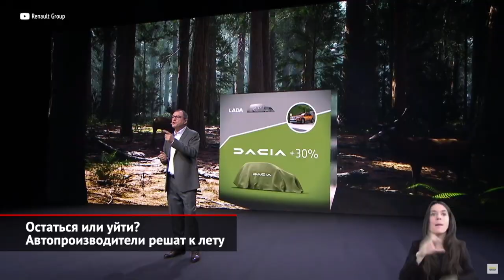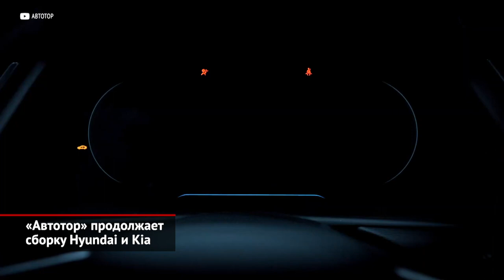«Автотор» продолжает сборку Hyundai и Kia. Mazda, УАЗ и Haval отдохнут в мае | Новости с колёс №1978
Самой громкой новостью последних дней оказался развод Renault и АвтоВАЗа. Французы наверняка хотели бы отстраниться от российского рынка красиво, сохранив лицо — прежде всего, перед европейской общественностью. Но непохоже, чтобы российские партнёры стремились в этом помогать французам — согласитесь, продажа государственному институту НАМИ за 1 рубль даже без права распоряжения выглядит уж слишком формальной процедурой. Поэтому о ещё не состоявшейся сделке мы знаем даже больше, чем могли бы. Кроме того, министр промышленности и торговли Денис Мантуров приоткрыл завесу тайны и над другими переговорами. По его словам, завод Hyundai в Санкт-Петербурге «нарабатывает какой-то объём [комплектующих]». Что касается остальных брендов, то от них ждут ясности к лету. Денис Мантуров: «Мы рассчитываем, что в течение максимум мая они придут к решению окончательному и не позже июня мы должны с ними прийти к общему знаменателю».

А вот калининградский «Автотор» умудрился наладить поставку комплектующих! Как и прежде, машинокомплекты отправляются океанским контейнеровозом из корейского Пусана до немецкого Бремерхафена, а оттуда — после перегрузки на судно поменьше — в Калининград. Вот только фрахт контейнеров подорожал в разы ещё до санкций, а в новых условиях и подавно: по словам основателя «Автотора» Владимира Щербакова, доставка одного контейнера сейчас обходится заводу в 20 000–25 000 $ против 4450 $ раньше. При этом в самой Корее впервые за семь кварталов наметился спад автомобильного экспорта: заводы страдают от нехватки микрочипов. В таких условиях ритмично снабжать Россию комплектующими, где каждый чип нужно ещё проверить на подсанкционность, просто невозможно. Поэтому конвейер «Автотора» замрёт 1 мая, чтобы запуститься 23-го. Для работников остановку оформят как корпоративный отпуск.

Компания «Соллерс Авто» тоже объявляет корпоративный отпуск на девять дней между майскими праздниками: в целом с учётом всех выходных завод Мазды во Владивостоке будет отдыхать с 30 апреля по 18 мая. Напомним, что эта площадка выпускает для российского рынка кроссоверы Mazda CX-5 и CX-9, а также седан Mazda 6. Похожий график установлен и для Ульяновского автозавода, который тоже входит в орбиту «Соллерса». УАЗ не будет выпускать автомобили с 30 апреля по 15 мая, после чего конвейеры вновь заработают. И ровно в такие же даты — на первую половину мая — назначил себе отпуск тульский завод Хавейла.

00:00 Остаться или уйти? Автопроизводители решат к лету
00:56 «Автотор» продолжает сборку Hyundai и Kia
01:56 Mazda-Sollers, УАЗ и Haval продлят себе майские праздники